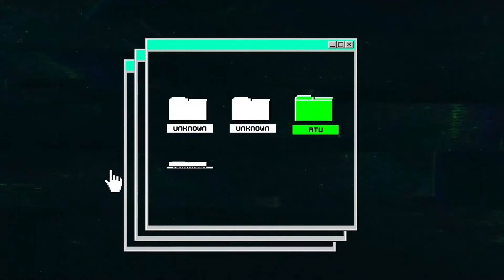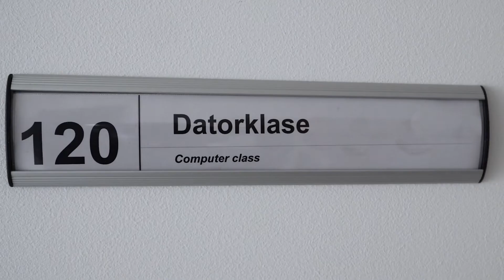Datorzinātnes un informācijas tehnoloģijas fakultāte, Pieslēdzies RTU ar Nansiju Garkalni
«Pieslēdzies RTU!» ir tiešsaistes pasākums, kurā RTU studenti stāsta par studijām, studentu dzīvi un karjeras iespējām pēc RTU absolvēšanas.

Katrai fakultātei, kā arī RTU studiju un zinātnes centriem reģionos būs atvēlēta sava diena, savukārt noslēgumā varēs uzzināt par uzņemšanas procesu RTU.